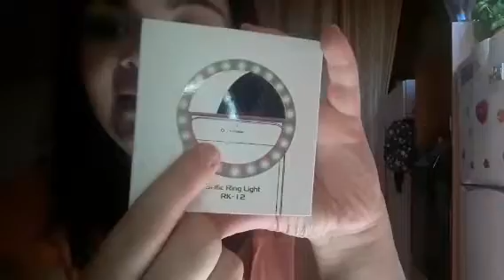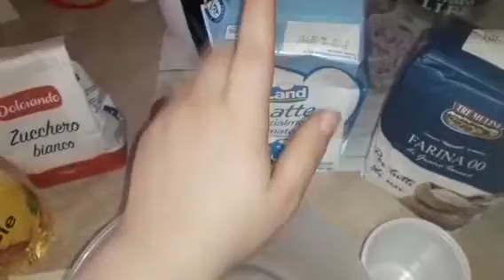Torta Golosa Mascarpone e nutella per i bambini 😋🍰🥧